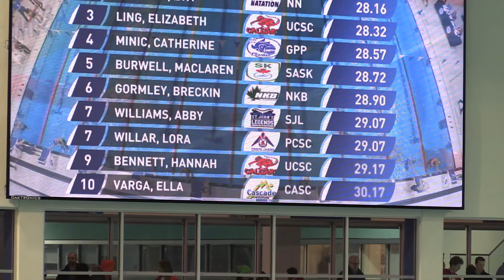Abby Williams SJL 50 Fly Heats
Ontario Junior International
Hosted by: Swim Ontario
December 13-15, 2019 @ TPASC